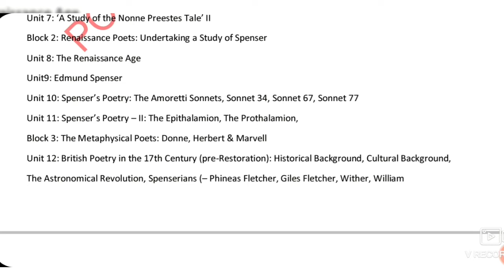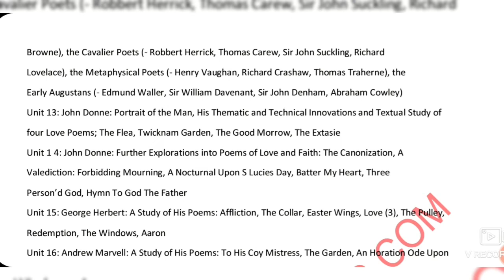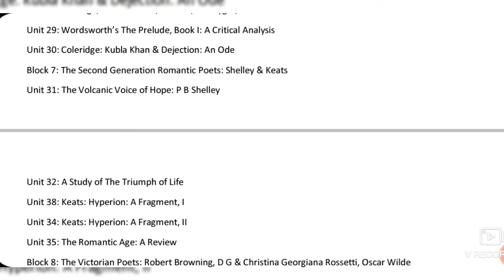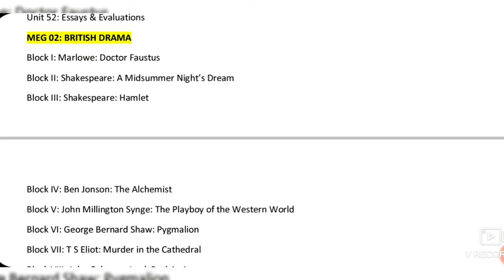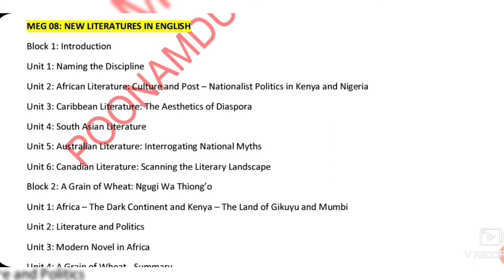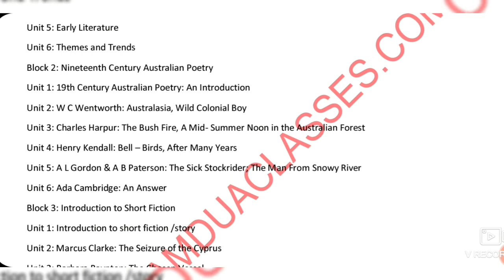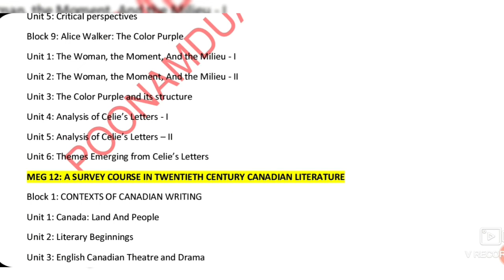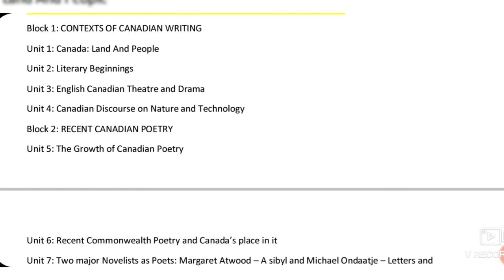IGNOU MA ENGLISH MEG SUBJECTS SYLLABUS, know the Detail of all subject codes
IGNOU MA ENGLISH MEG SUBJECTS SYLLABUS

MEG 01: British Poetry
MEG 02: British Drama
MEG 03: British Novel
MEG 04: Aspects of Language
IGNOU MA English Second Year Syllabus
MEG 05: Literary Theory & Criticism
MEG 06: American Literature
MEG 07: Indian Writing In English
MEG 08: New Literatures in English
MEG 09: Australian Literature
MEG 10: English Studies in India
MEG 11: American Novel
MEG-12: A Survey Course in 20th Century Canadian Literature
MEG-13: Writings from the Margins
MEG-14: Contemporary Indian Literature in English Translation
MEG-15 Comparative Literature: Theory and Practice